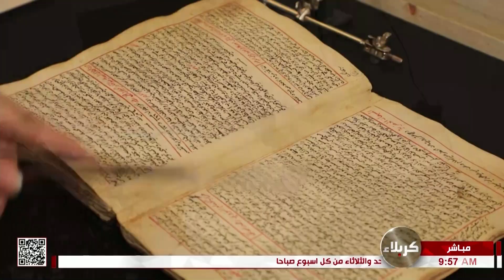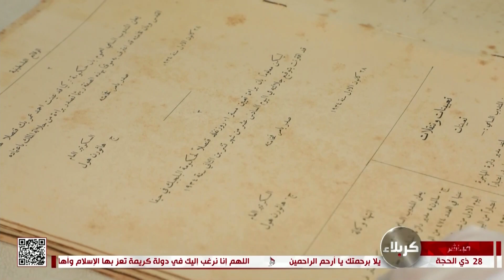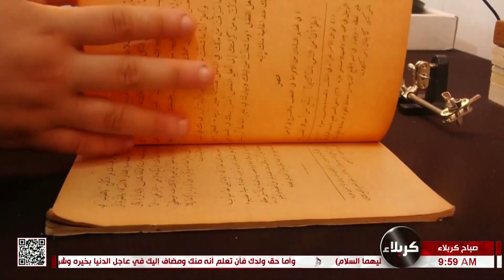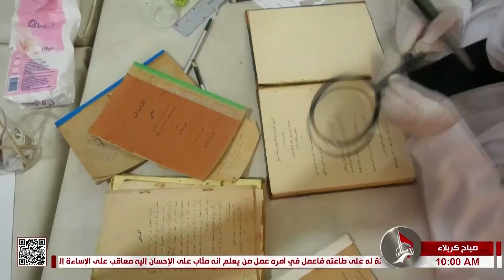تقرير - ترميم المخطوطات التاريخية - بسام العطار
تقرير
ترميم المخطوطات التاريخية
بسام العطار
غزة - فلسطين